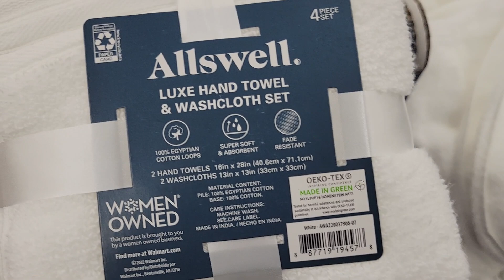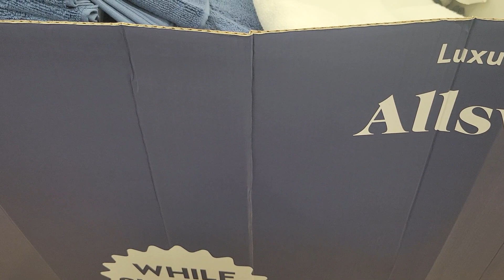What's the big deal about towels